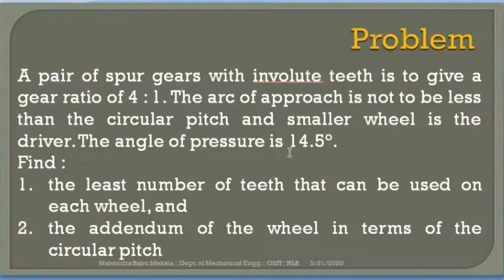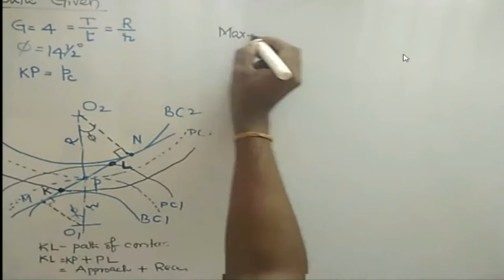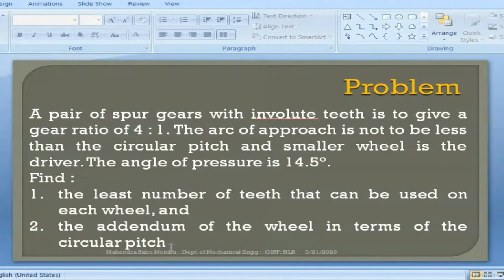EXERCISE PROBLEM ON GEAR KINEMATICS